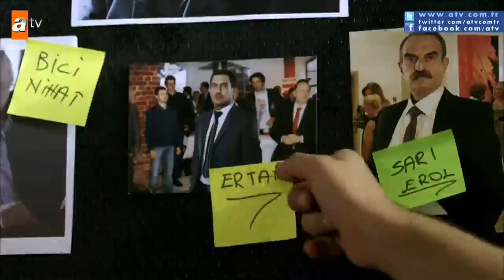Kaçak 3.Bölüm Fragmanı 2